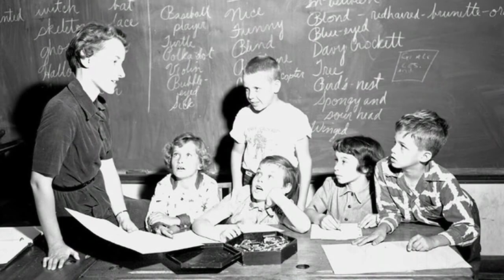History of Agricultural Research at the University of Florida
UF Historian Carl Van Ness discusses the role of agricultural research and its importance in the University of Florida's Land Grant history.